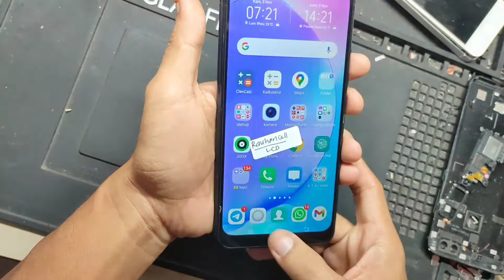Cara Bongkar Vivo Y17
Cara Bongkar dan Ganti Lcd Vivo Y17 Full Video.

teman teman sering sekali kesulitan dan takut apabila terjadi kerusakan di baterai ataupun lcd yang dimana kita harus membuka tutup belakang terlebih dahulu. jadi disini saya akan membagikan cara dan proses apabila itu kerusakan itu terjadi pada teman teman semua.

lakukan cara ini, agar mudah dan aman.

dengan alat sederhana lalu ikuti setiap langkah di video ini, mudah mudahan teman teman dapat melakukannnya dengan baik. semoga video iji bermanfaat